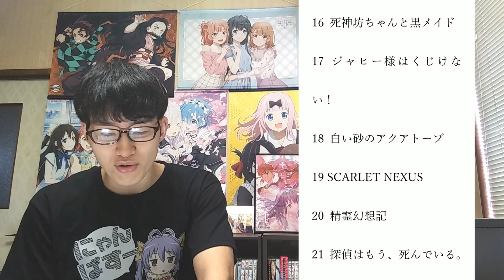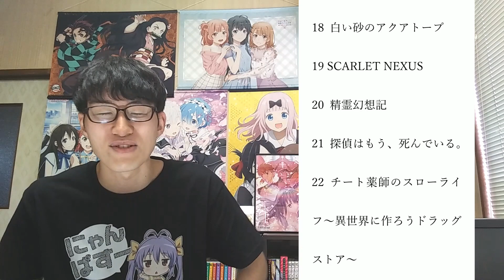【2021年夏アニメ】全45作品を一挙紹介！【春アニメからの継続作品も熱い！】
大変長らくお待たせいたしました。来期アニメの一挙紹介動画になります。
また、今回から新テイストの動画にてお送りさせていただいております。その経緯は以下リンクの動画にて述べさせていただいておりますので気になった方はご覧いただければと思います。

1 アイドリッシュセブン Third BEAT!
2 アイドルランドプリパラ
3 アサルトリリィふるーつ
4 ヴァニタスの手記
5 うらみちお兄さん
6 ウルトラマントリガー NEW GENERATION TIGA
7 乙女ゲームの破滅フラグしかない悪役令嬢に転生してしまった…Ｘ
8 Obey Me!
9 俺、つしま
10 かげきしょうじょ!!
11 カノジョも彼女
12 ゲッターロボ アーク
13 現実主義勇者の王国再建記
14 小林さんちのメイドラゴンS
15 Sonny Boy
16 死神坊ちゃんと黒メイド
17 ジャヒー様はくじけない！
18 白い砂のアクアトープ
19 SCARLET NEXUS
20 精霊幻想記
21 探偵はもう、死んでいる。
22 チート薬師のスローライフ～異世界に作ろうドラッグストア～
23 月が導く異世界道中
24 TSUKIPRO THE ANIMATION 2
25 出会って5秒でバトル
26 D_CIDE TRAUMEREI THE ANIMATION
27 天官賜福
28 転生したらスライムだった件 第2期 第2部
29 NIGHT HEAD 2041
30 バイオハザード：インフィニット ダークネス
31 ピーチボーイリバーサイド
32 ひぐらしのなく頃に卒
33 100万の命の上に俺は立っている 第2シーズン
34 ぶらどらぶ
35 平穏世代の韋駄天達
36 ぼくたちのリメイク
37 マギアレコード 魔法少女まどか☆マギカ外伝 2nd SEASON
38 魔法科高校の優等生
39 迷宮ブラックカンパニー
40 女神寮の寮母くん。
41 モンチッチ
42 闇芝居（第9期）
43 指先から本気の熱情 2-恋人は消防士-
44 ラブライブ！スーパースター!!
45 RE-MAIN

【2021年春アニメからの継続作品】
・キングダム（第3シリーズ）
・SHAMAN KING
・僕のヒーローアカデミア（第5期）
・魔入りました！入間くん（第2シリーズ）